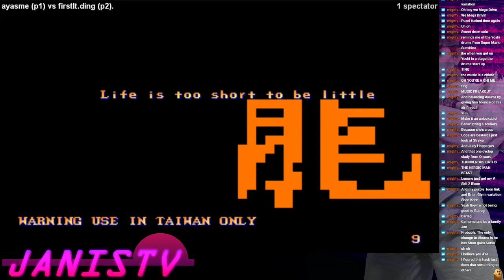JanisTV Season 3 Ep. 5 - Street Fighter II: Champion Edition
Life is too short to be little

Feat.